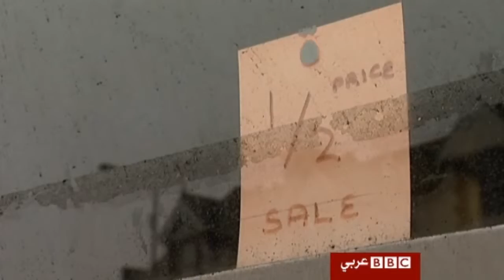الاقتصاد البريطانى يمر باطول فترة ركود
أظهرت أرقام حديثة أن الاقتصاد البريطاني مازال يعاني من الركود عكس توقعات سابقة بإمكانية تحقيقه بعض النمو.